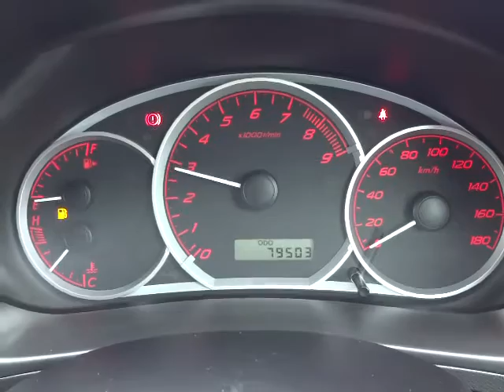スバル インプレッサハッチバック S-GT 4WD エンジン音 (A041)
スバル GH8 インプレッサハッチバック S-GT 4WD エンジン音

sakucity nagano
Models. Valid